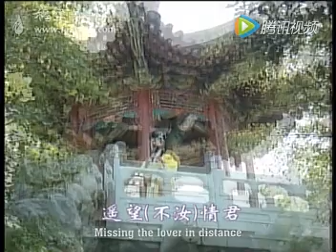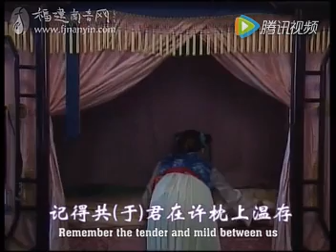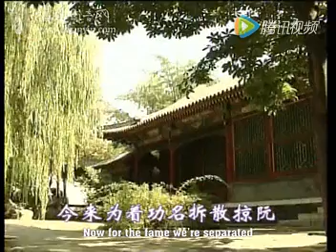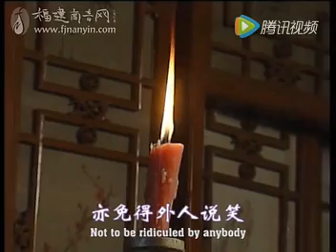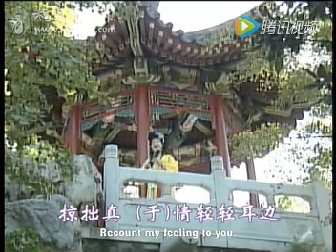遙望情君 施小蠻